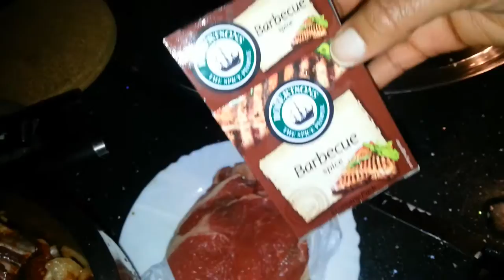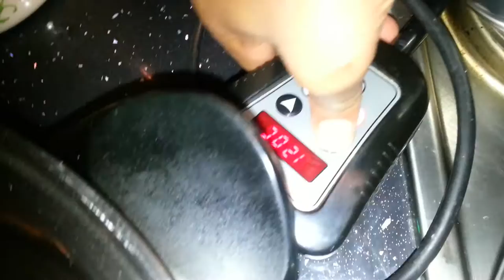9 February 2016